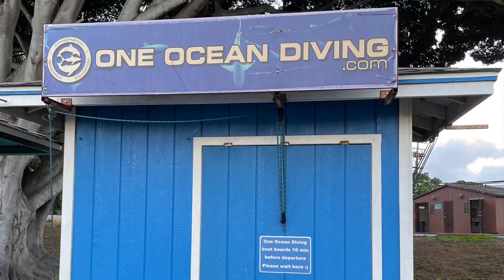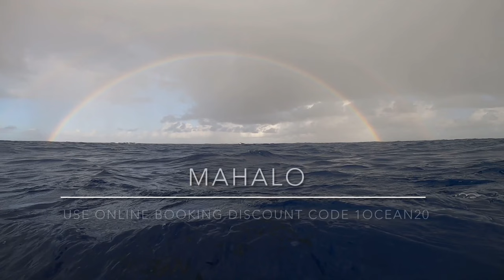Swimming with Sharks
I was able to check off a massive bucket list item on Oahu this past week. We went out with One Ocean Diving on their cage-less open water shark snorkel, and it was incredible. We saw Galapagos Sharks, Sandbar Sharks, and even were lucky enough to have some Tiger Sharks come check us out. All of whom are featured in the video.

The tiger shark that came in closest was named Kalihi and the last part of the video shows her coming in to get a closer look at us. Never felt nervous for even a moment, I can honestly say that no matter your diving skill level this is a must if you're on the island of Oahu! I will absolutely do it again.

MASSIVE thanks to the One Ocean Diving crew for making it a memory I will never forget!